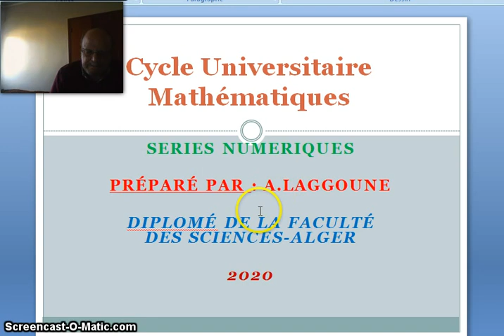2020 - séries numériques - 9 cycle universitaire